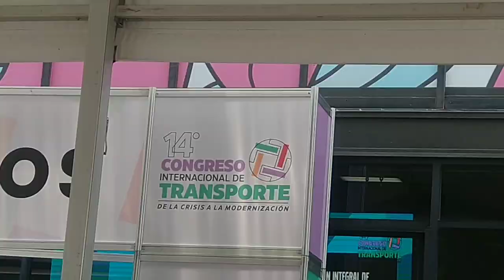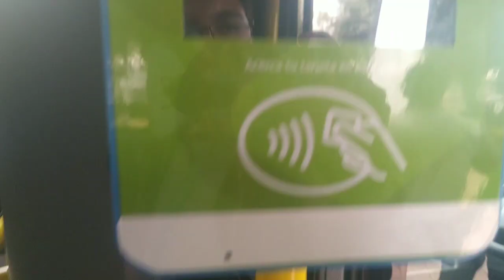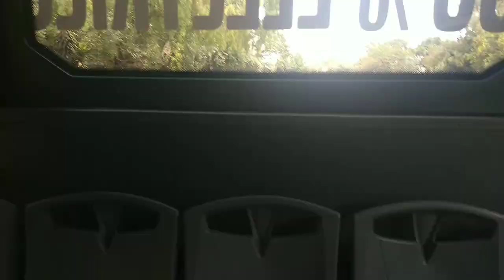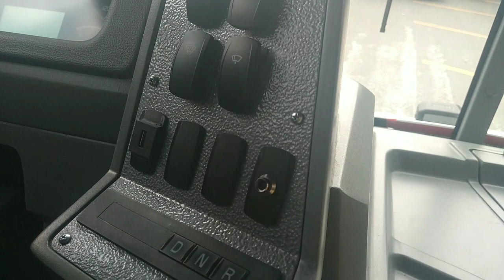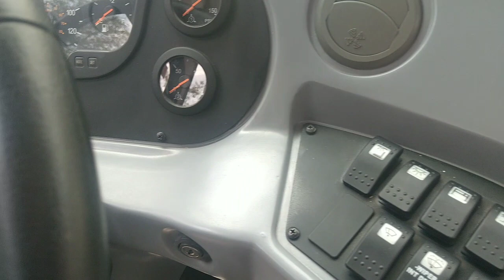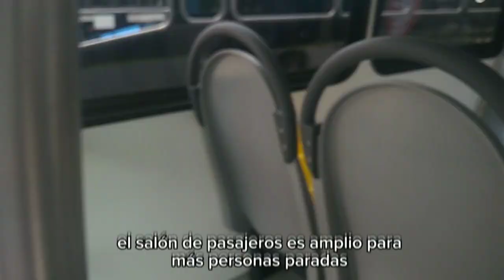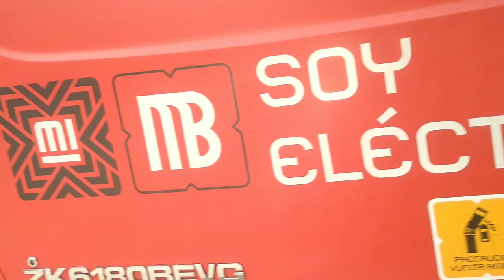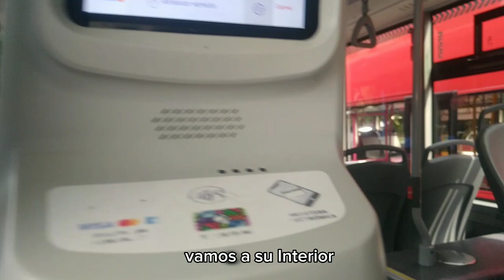expo de transporte transporte y vialidad (zacatenco)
hola amigos esperó se encuentren bien el día de hoy les traigo lo que fue la expo de transporte transporte y vialidad, hecha los días miércoles y jueves 26 y 27 de abril, en zacatenco donde pudimos ver lo mas nuevo de , volvó , fotong , mercedes benz y dina esperó les guste el vídeo del día de hoy recuerden suscribirse darle like y compartir el vídeo de hoy.
comenten que recorridos quieren ver en el canal nos vemos en la próxima ocasión adiós másters.

mas detalles de los buses vistos en el vídeo en nuestra página de